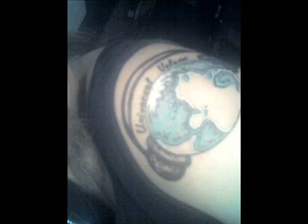MONYUN faded to long chop n screwd $K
$K CHOP N SCREW'D